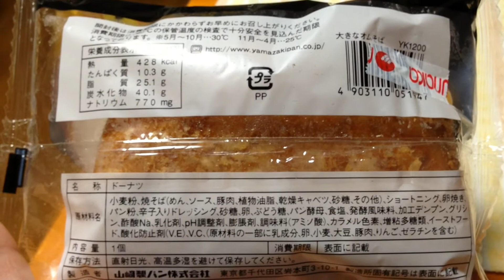ヤマザキ大きなオムそば